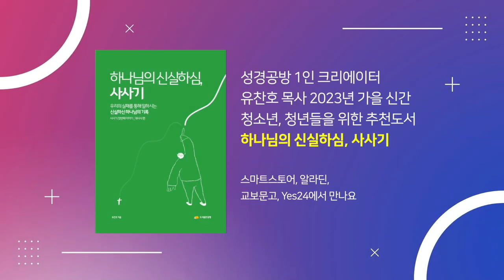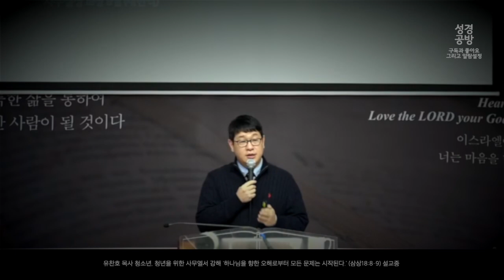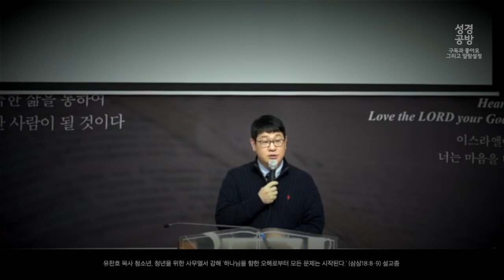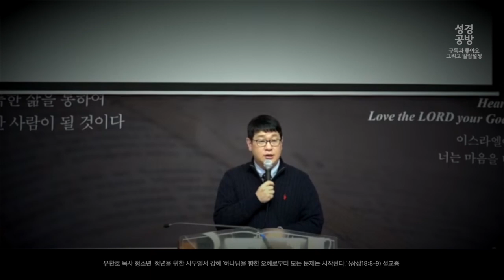신뢰가 없으면 늘 의심한다. 사람도 하나님도 l 유찬호 목사 l 사무엘서 강해 l 청소년 설교 l 사무엘상‬ ‭18장 8절-9절 l 혼자 삐지는 사람이 제일 무섭다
■ 성경공방 유찬호 목사 청소년, 청년을 위한 신앙도서

신뢰가 없으면
늘 의심한다
사람도 하나님도

■ 설교 : 유찬호 목사
■ 등대글로벌스쿨 교목, 도서출판 동행 대표, 조선선교역사연구소장, (저서 : 채움물리학, 인생질문, 슬기로운 인생수업, Life Lessons 등)

■ 사용된 배경음악은 원네임​ 성경공방자작곡 입니다.